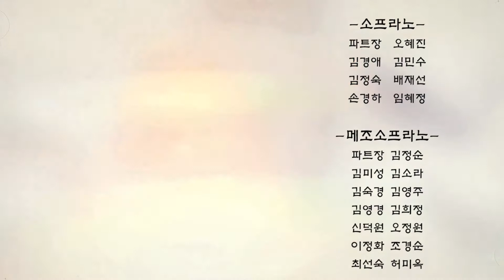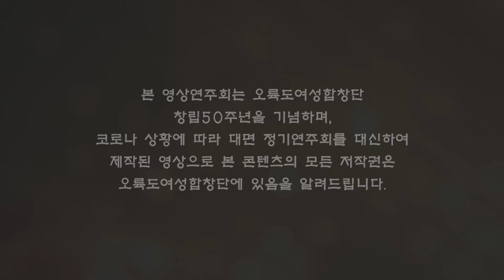부산 오륙도 여성합창단 합창공연 김효근 눈 雪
부산 오륙도 여성합창단 합창공연
김효근 눈 雪

언택트 정기 온라인 합창공연

주최 : 부산남구 문화관광체육과
주관 : 부산남구오륙도여성합창단
영상촬영 및 제작 : 앵글506